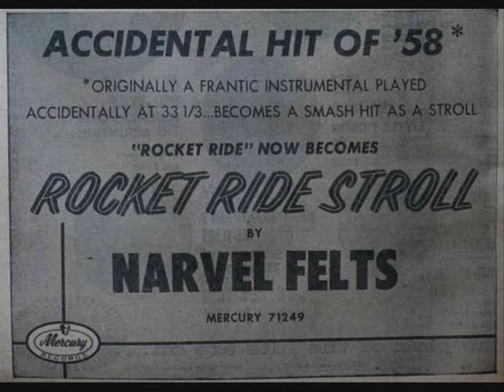Radio Rockabillies - Live ... Narvel Felts & Jerry Mercer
Lawdy Miss Clawdy x 2 - Gone Gone Gone x 2 - Boogie Woogie Country Girl - Blue Suede Shoes - Mystery Train - My Baby Left Me - Seven Nights To Rock x 2 - Go Go Go - All Mama's Children - Hound Dog - Heartbreak Hotel - Maybeline - Corina Corina - Dixie Fried - Woman Love